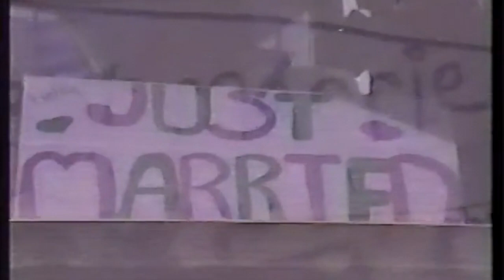Mom & Dad Wedding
Marriage of Nick & Kelly